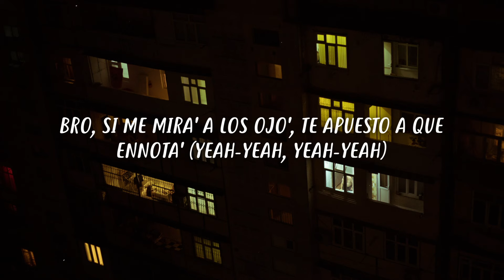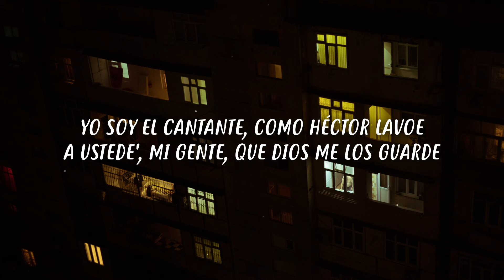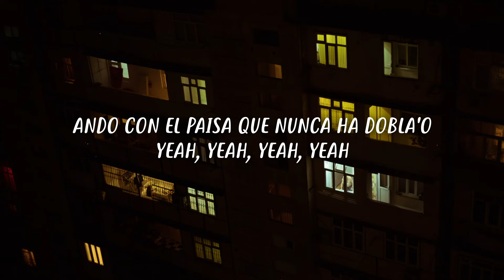Rauw Alejandro - Tamo En Nota (Letra/Lyrics) ft. Angel Dior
Lyric Video for “Tamo En Nota” by Rauw Alejandro & Angel Dior.